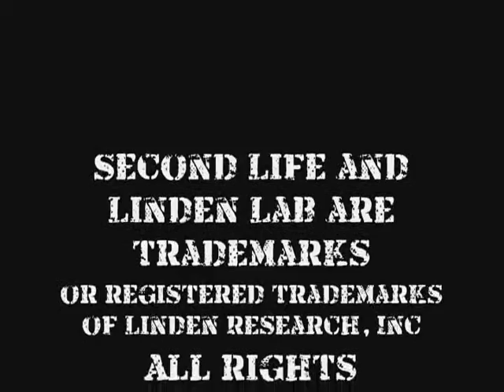JH Report IV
Gambling in SL